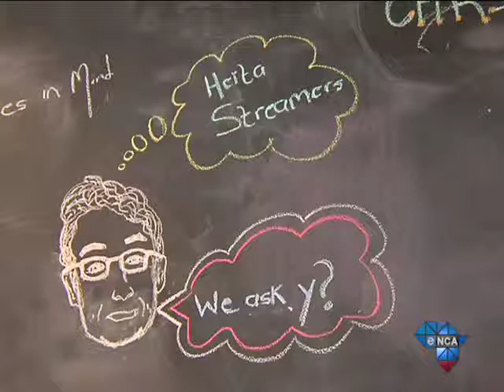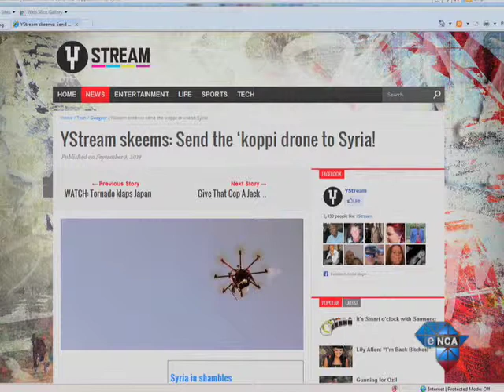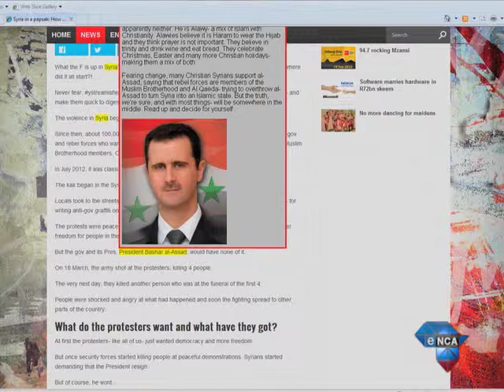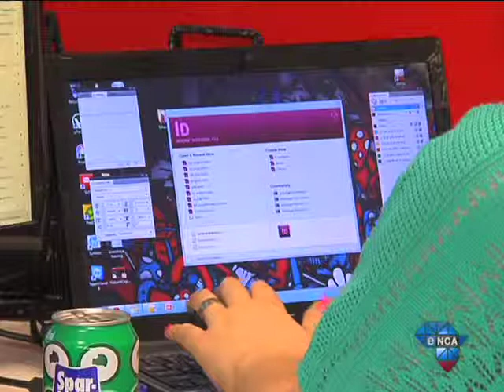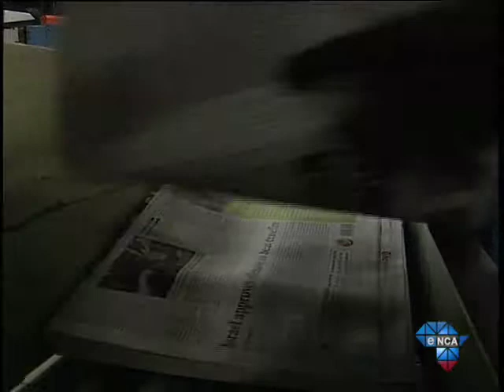Maggs on Media || Y-stream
How do you get generation Y to take an interest in news and current affairs?
You write in their language.
We look at a brand new online offering which makes use of slang to hook the youth market.

Chris Botha from the MediaShop shares his insights on the major issues facing the print industry.